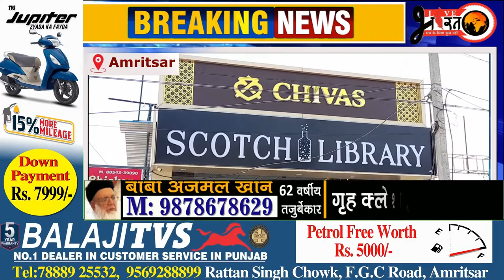गुरुनगरी में खुली ' स्कॉच लाइब्रेरी'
लोक इंसाफ पार्टी ने जताया विरोध, 10 दिन का दिया अल्टीमेटम
लाइब्रेरी नाम से भावना को लगी ठेस
स्कॉच लाइब्रेरी के नाम पर विवाद पर लाइब्रेरी चलाने वाले ऑन कैमरा कुछ न बोले लेकिन ऑफ कैमरा बोले जल्द नाम बदल देंगे
लाइव भारत का सवाल 'क्या ऐसे नामों से समाज को परहेज करना चाहिए ?